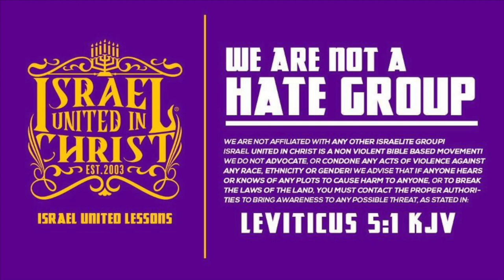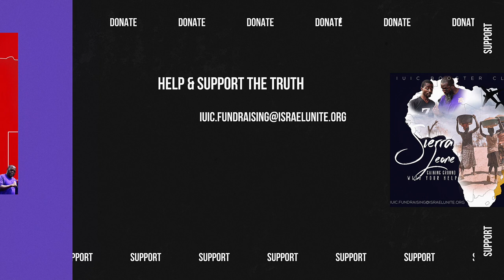The Israelites: The Bible is a Black Man's Book